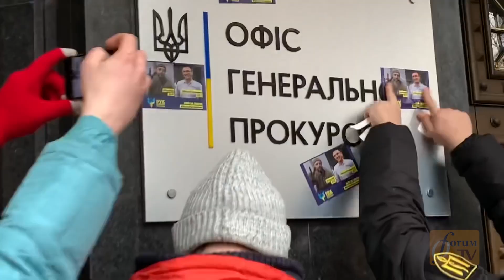Forum TV - News From Ukraine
Початок березня в УКраїні ознаменувався  не лише різким збільшенням коронавірусної статистики, але й протестами на підтримку української мови та  справедливого правосуддя. Отож, про все найважливіше- далі у сюжеті.

Акція на підтримку Сергія Стерненка стала наймасовішою за останній час. До офісу ПРезидента вийшли десятки тисяч людей. Активісти об'єдналися під єдиним гаслом “Справедливість усім”. Учасники закликали : Політвязням - волю, а  причетних до репресій- у відставку.

«Руки геть від української мови»: активісти провели під Радою акцію на захист закону про мову

У Києві 3 березня під будівлею Верховної Ради активісти вимагали зняти з розгляду парламенту два проєкти змін до законів про вищу освіту та про забезпечення функціонування української мови.

місцеві ради вимагають негайного звільнення учасника ООС, громадського активіста та музиканта Андрія  Антоненка із-за грат.
Seen by Roksolana

Watch / Дивіться Forum TV:
Saturday - 8:00 pm
Tuesday - 11:00 pm*
Friday - 9:00 am*
Saturday - 7:00 am*
OMNI Alberta

OMNI British Columbia:

Tuesday -10 am
Friday - 2 pm